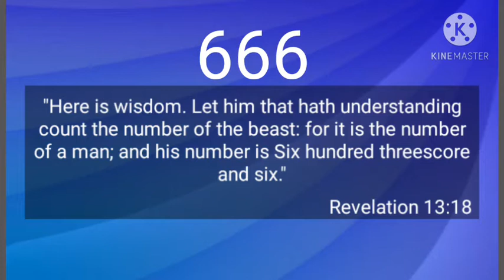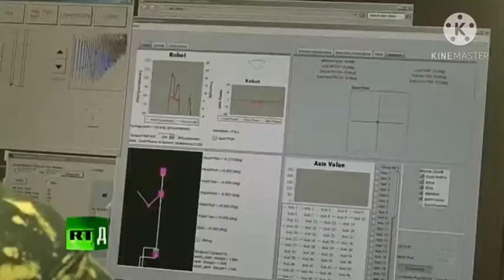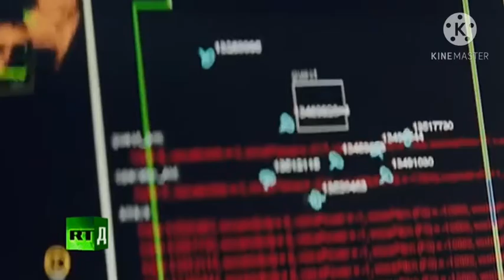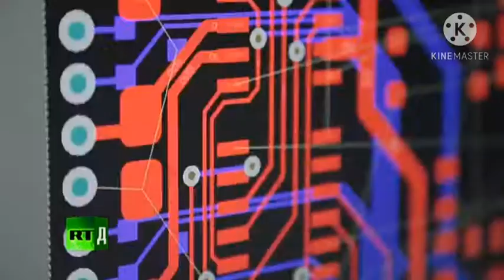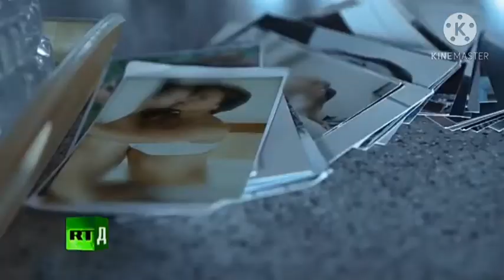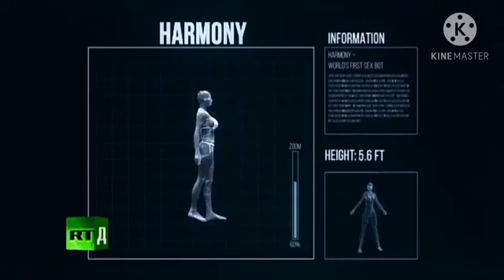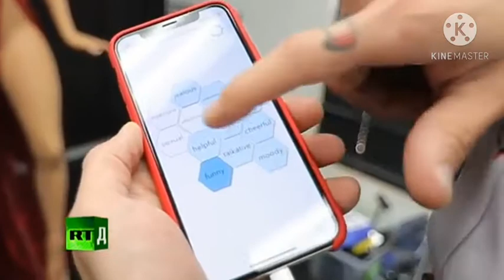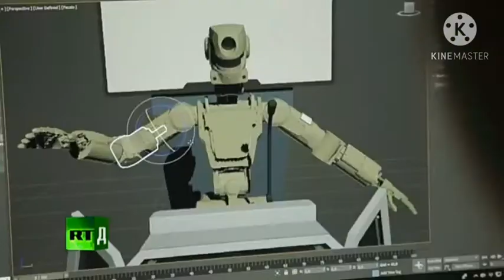Bible prophecy, Br. Daniel. A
The image speak ( Robot ) 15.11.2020